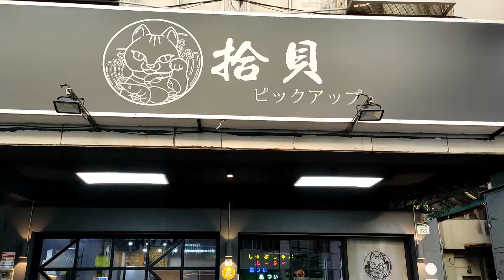拾貝鍋物 ピックアップ - 高雄火鍋推薦/高雄鍋物推薦/高雄蛤蠣鍋/高雄吃到飽推薦/高雄美食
咕溜魚|曬魚趣 美食、旅遊、親子